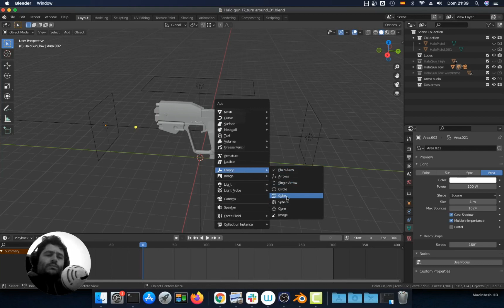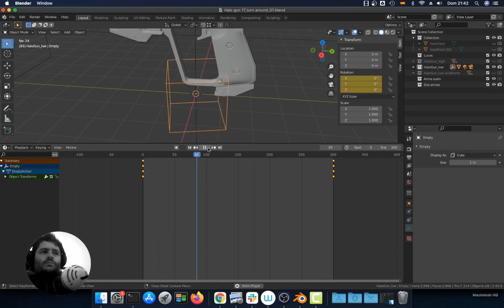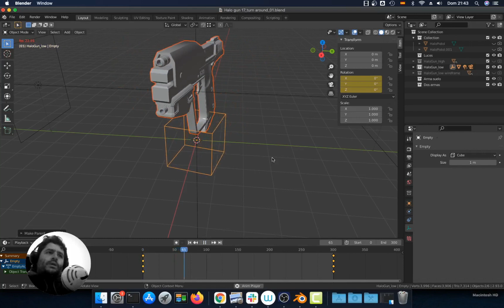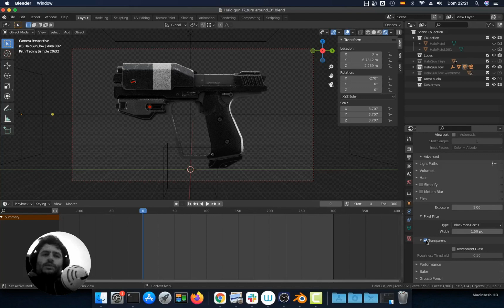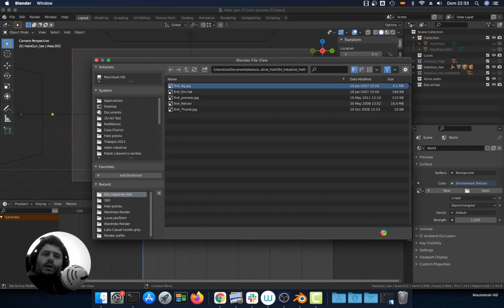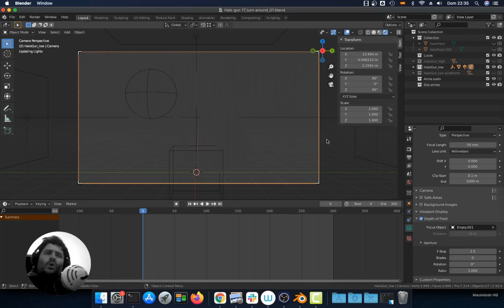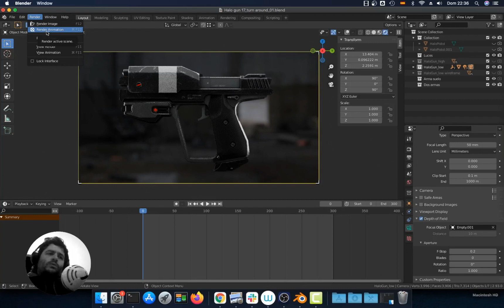How to make a 360 turn table animation loop with blender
In this video tutorial with Blender 2.9 we will see how to create a quick, 360 turntable animation setup using an Empty Object, then I will show you how to set up a transparent background, how to add depht of field and export the animation as a video or image secuence. Blender is a free and open-source 3D tool.

In this tutorial you will learn the basic Blender tools.
00:00 Introduction

00:18 Set up the turntable

04:24 Render image secuence or video
04:51 Output format
05:02 Set up background transparency

06:30 Load an environment texture
07:45 Add Depht of field effect